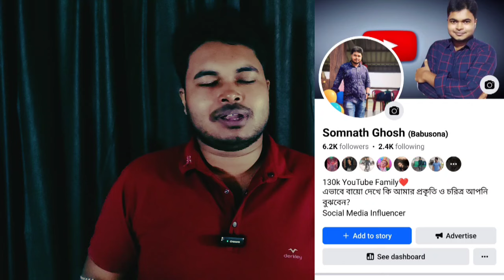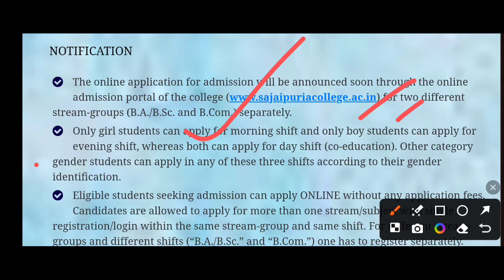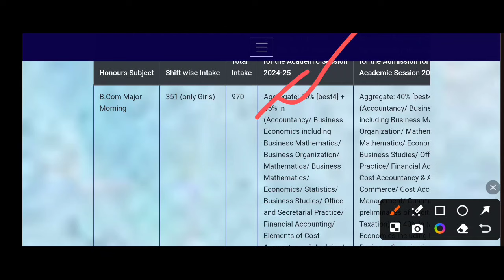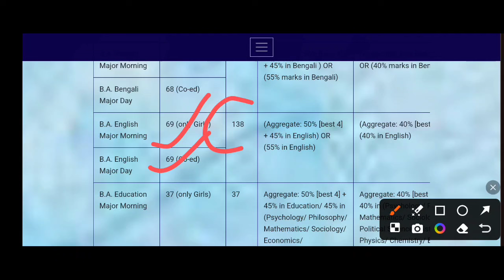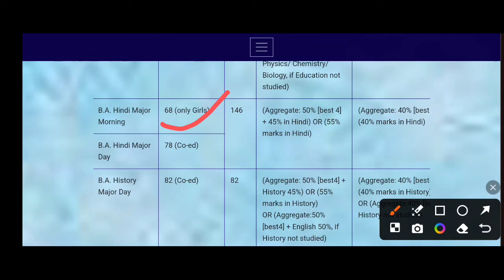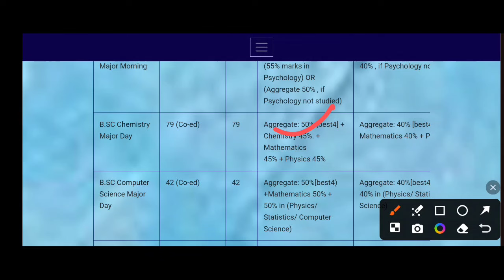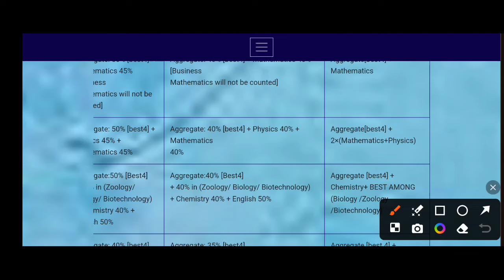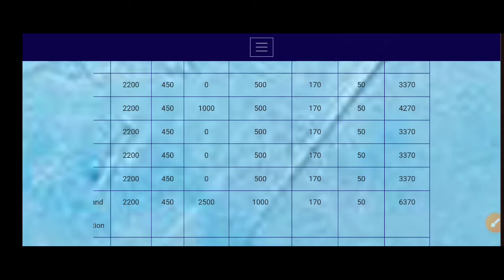Jaipuria College Admission 2024:calcutta university college admission 2024:wb college admission 2024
West Bengal College Admission 2024 or WB College Admission 2024. Calcutta University UG Admission 2024 official Notice. Calcutta University UG Admission 2024. Jaipuria college Kolkata Admission 2024. Jaipuria college Kolkata College UG Admission official notice 2024Here the full eligibility selection process, index number, course fess, admission application for Loreto college Kolkata Admission 2024. .
WB College Admission 2024 form fill up | College Admission online apply | College Admission full process | 4 Years Graduation in West Bengal | College Admission online application | WB UG Admission 2024

Covered Topics:
wb college admission 2024 online apply,
Coochbehar panchanan barma college admission 2024,wb college admission notice 2024
Calcutta university, jadavpur university
pubdet 2024, burdwan University
wb hs result 2024
pubdet 2024
Gour Mohan Sachin Mondal Mahavidyalaya Gurudas College admission 2024
Heramba Chandra College admission 2024 Jogamaya Devi College admission 2024
Jogesh Chandra Chaudhuri College admission 2024
K.K. Das College admission 2024
Karimnagar Mahavidyalaya
Lalbaba College admission 2024
Loreto College admission 2024
Netaji Nagar College for Women admission 2024 Netaji Nagar Day College admission 2024
Panihati Mahavidyalaya admission 2024 Patharpratima Mahavidyalaya admission 2024 Prabhu Jagatbandhu College admission 2024 Rammohan College admission 2024
Ramsay College admission 2024, Rani Birla Girls’ College admission 2024
Rishi Bankim Chandra College admission 2024 Rishi Bankim Chandra College for Women
Sammilani Mahavidyalaya admission 2024 Sarsuna College admission 2024, Savitri Girls College admission 2024
Seth Anandaram Jaipuria College admission 2024ল
Gurudas College of Commerce admission 2024 Sivnath Sastri College admission 2024
Sree Agrasain College, St. Paul’s Cathedral Mission College admission 2024
St. Xavier’s College kolkata admission 2024 Sundarban Hazi Desarat College admission 2024 Sundarban Mahavidyalaya admission 2024 Surendranath College admission 2024 Surendranath College for Women admission 2024 Surendranath Evening College admission 2024 Sushil Kar College admission 2024